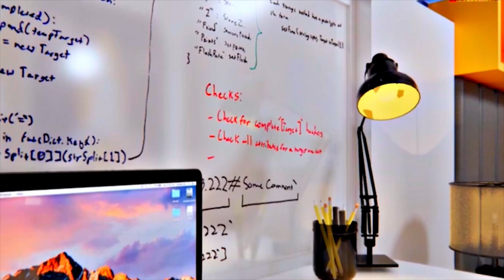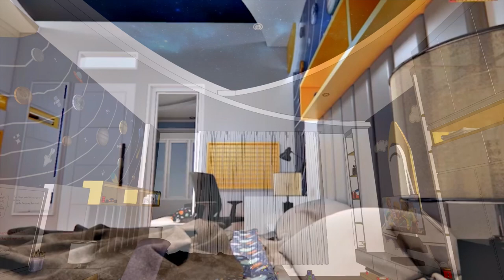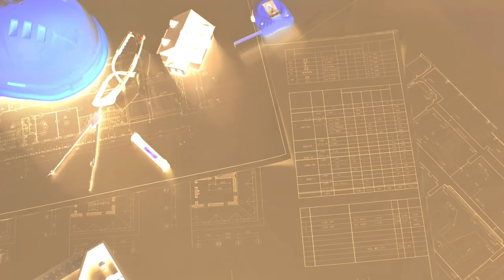KAMAR TIDUR ANAK | NUANSA ASTRONOT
Ide dan Inspirasi Untuk Desain Interior Kamar Tidur Anak

Terimakasih kepada semua team yang terlibat atas terlahir nya karya ini

Karya ini diciptakan atas imajinasi dari Kami Serta keinginan yang punya Kamar dalam memenuhi ekpestasi anak untuk kamar tidur nya

Karena adanya Kebutuhan terhadap ruangan - ruangan yang belum terpenuhi di bangunan lama, dengan penambahan ruangan sebagai berikut :

1.Head Divan
2.Meja Belajar
3.Lemari Pakaian
4.Backdrop TV
5.Divan
6.Serta Dekorasi Lainnya

Desain ini Memiliki Peran Penting dengan Menyamakan konsep yang di inginkan sebelum Tahap Built in nya kita kerjakan.

Dengan itu Kami INTERIAU memberikan Solusi dengan Mewujudkan Kamar Impian nya dengan perencanaan dan Desain yang Mampu Mewakili Imajinasi dari Mr.Z Terhadap Kamar Impian anak nya, Dan Alhamdulillah TEAM INTERIAU sudah Menyelesaikan dengan Hasil MEMUASKAN

Semoga Kami Bisa Selalu menjadi Inspirasi untuk para penonton Channel Youtube ini.

Nonton Video Nya sampai habis , Jika ada pertanyaan Mengenai Video Berikut Silahkan Tuliskan di Kolom Komentar , Inshallah Kita bakal Jawab

INTERIAU Sebagai Jasa, Arsitektur,  Desain Interior di Pekanbaru dan Padang, Membuat Perencanaan Serta Pengerjaan, Yang Didesain Menjadi Salah Satu Karya Terbaik INTERIAU, Mampu Memuaskan Pelanggan Berskala Bintang Lima, Untuk Klasifikasi Bisnis, Penyedia Jasa Bangun Rumah Serta Desain Arsitektur Di Pekanbaru Dan Padang.

Mulai Perencanaan Arsitek, Interior Design, Construction, Landscape, Swimming Pool, Renovation runtuk referensi rumah mu mesti melalui tahapan detail seperti, Finishing, MEP, Desain Kitchen Set, Desain Ruang Tamu, Desain Ruang Makan, Desain Ruang Keluarga, Interior Design Built In, Home Dekorasi, dan yang lain - lain yang berhubungan dengan karya - karya hebat .Serta Menjadi Sebuah Kebutuhan Yang Mesti diterapkan Demi menghasilkan, Desain interior Yang Terbaik .

 INTERIAU siap Menjadi Solusi dan siap Bermitra Dengan Anda.

"One Stop Service Home Solution"